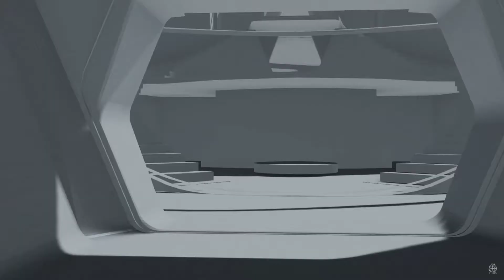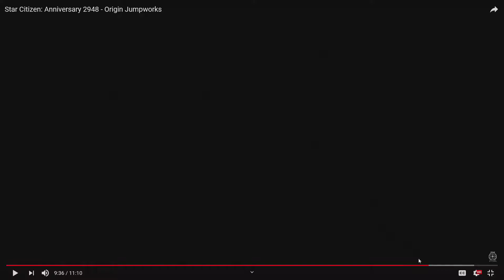Star Citizen Anniversary Special: Origin Jumpworks!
Let's get together with Jared and the ship crew to discuss the top of the line, luxury ships from Origin Jumpworks. But why are they luxury? Is it the leather seats? The Jacuzzi? The pool table? The in-flight bar? Let me know your thoughts, and your favorite ships, in the comment section down below.